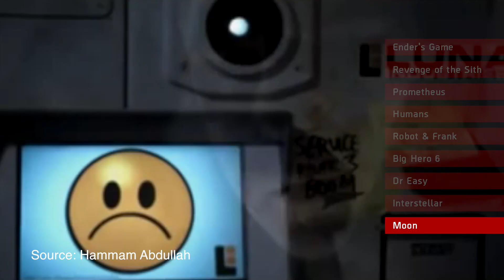The Coolest Medical Robots in Sci-fi Movies - The Medical Futurist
As a science fiction fanatic, movies that speculate about the future and depict how robots will be used fascinate me. Some of them describe robots as dumb mechanical machines while others merge them with artificial intelligence. All of their ideas may still become reality. Here are my top 9 movies with medical robots.